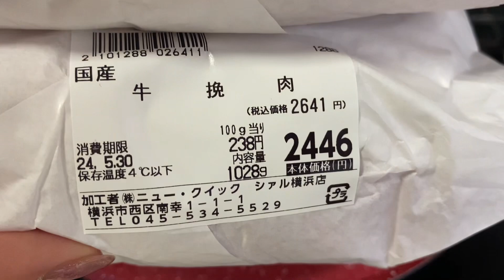みんな大好きTACOS🌮タコライス🇲🇽🥹‼️簡単料理 pokemon メキシコ料理 タコライス mexico japan #🇯🇵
今回は姪っ子の誕生日にメキシカン🌮🇲🇽のリクエストを頂きましたので作りましたよー😊‼️
全然参考にはなりませんが（笑）頑張って作りましたので是非ご覧ください🙌✨✨✨

【素材提供】
効果音ラボ様
OtoLogic様
DOVA-SYNDROME様